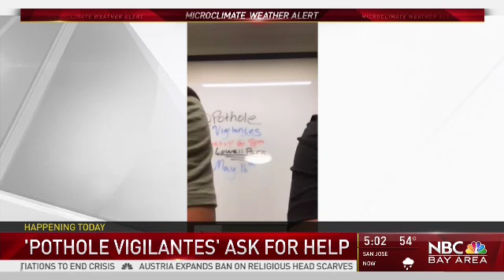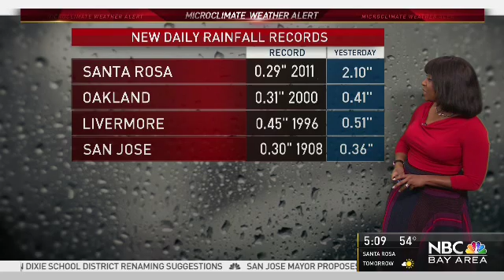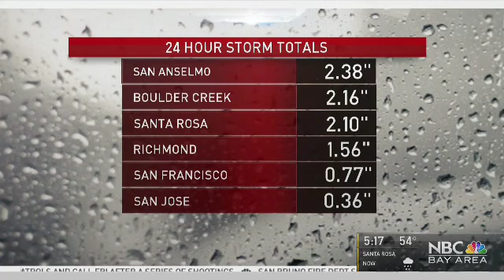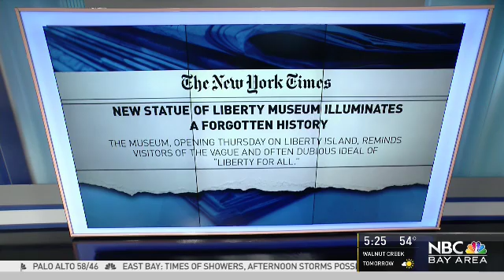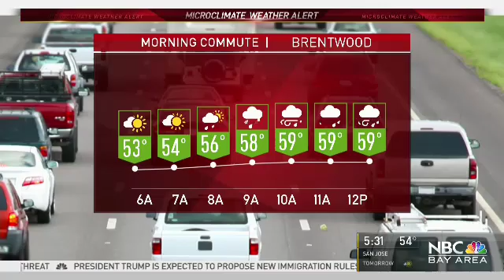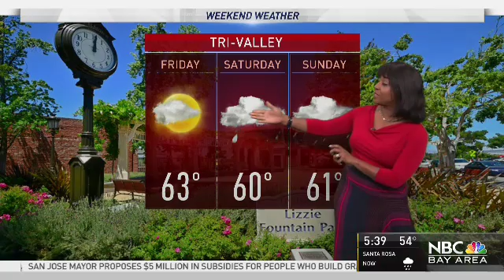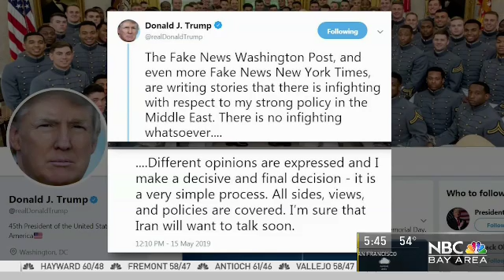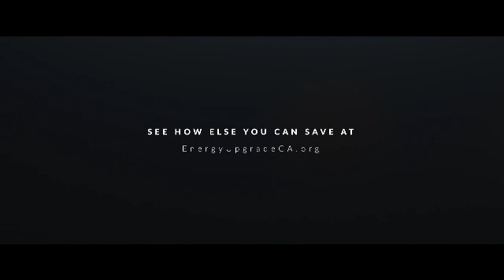May 16, 2019